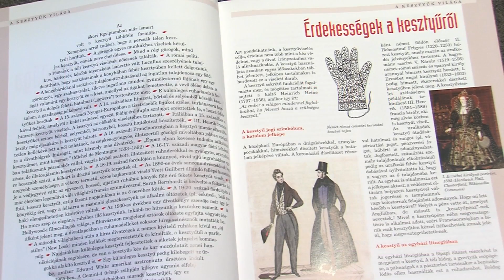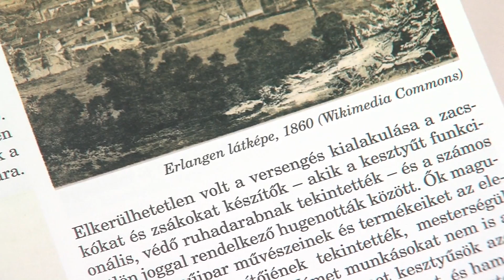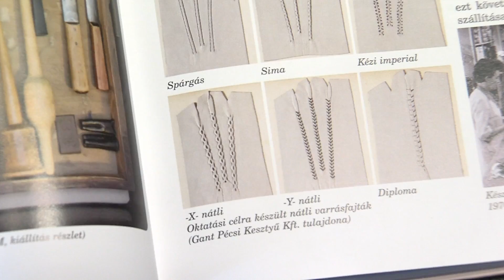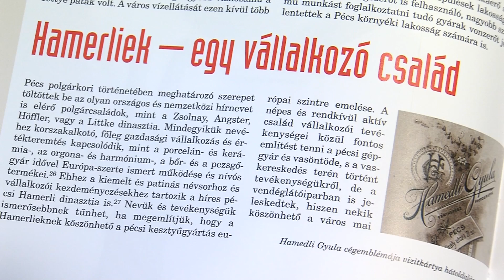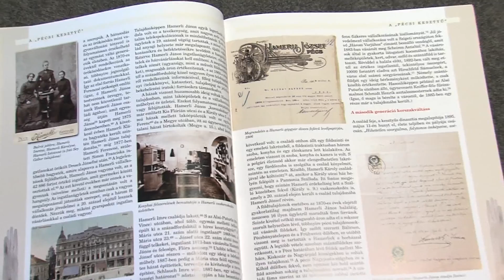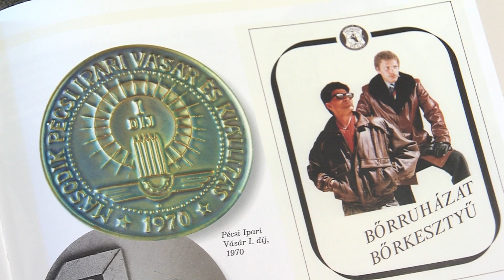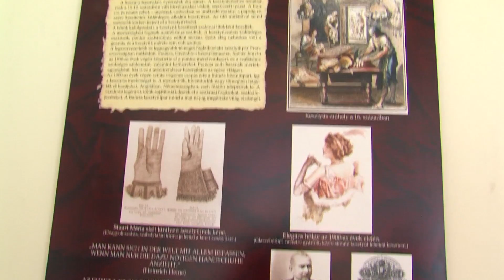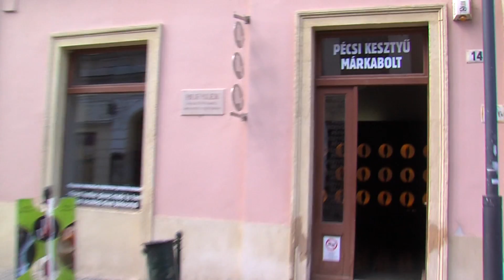Kesztyűkönyv - nemcsak ínyenceknek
Ünnepélyes keretek között mutatták be a Várostörténeti Múzeumban a Kesztyűkönyv című kötetet, amely a Janus Pannonius Múzeum gondozásában jelent meg. Az unikális, hiánypótló mű egyaránt szól a kesztyűk világában búvárkodni vágyó érdeklődőknek, a kesztyűgyártásban jeleskedő mestereknek és a szakma fogásaival még csak most ismerkedő fiataloknak.